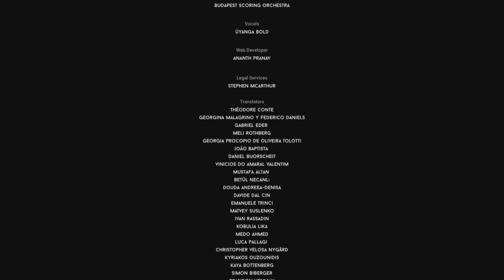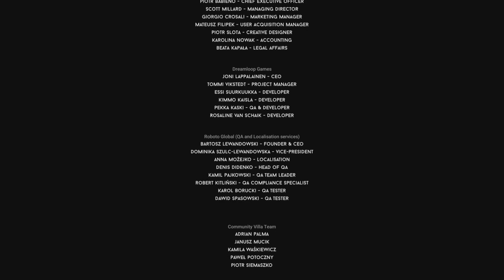Darq Part 2 (Finished)